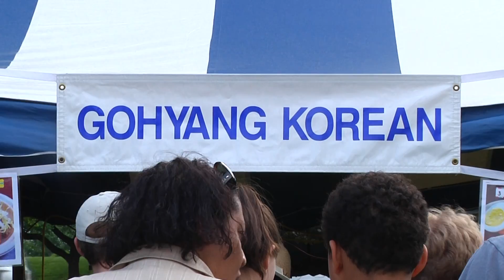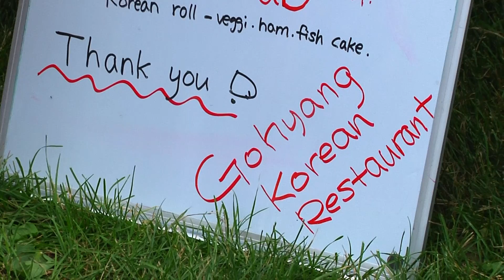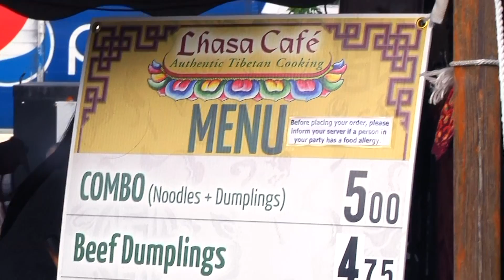Amherst Media - Taste of Amherst 2017 Recap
Amherst Media interns Sungwoo Jeong, Danting Zhang and NJ Park make a visit to Amherst's annual food festival to catch its sights and sounds and to hear insights from both the consumers and dining establishments on what what makes the food stand out from the rest.